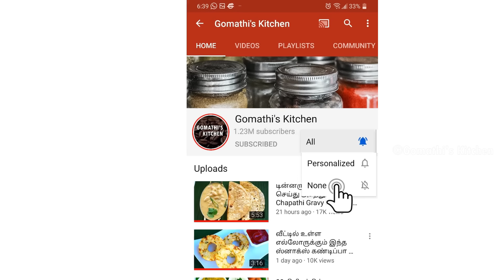கோதுமை ரவையில் அடை செஞ்சா எத்தனை சாப்பிட்டாலும் பத்தாது | Adai dosai recipe in tamil/gomathikitchen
கோதுமை ரவையில் அடை செஞ்ச எத்தனை சாப்பிட்டாலும் பத்தாது | Adai dosai recipe in tamil | breakfast recipes in tamil | chutney recipe in tamil | tiffin recipe in tamil | dinner recipes in tamil | wheat rava recipes |  Wheat  Adai Dosai recipes